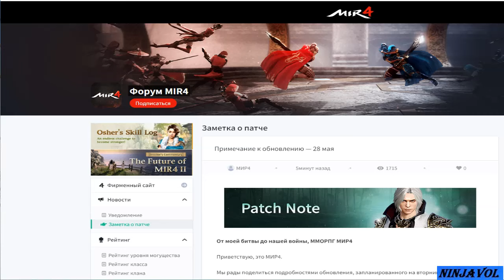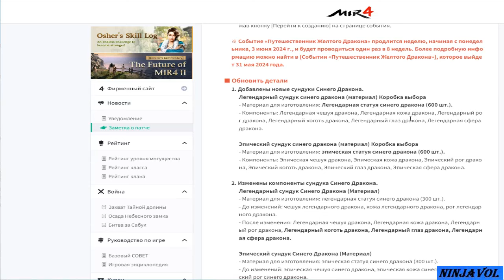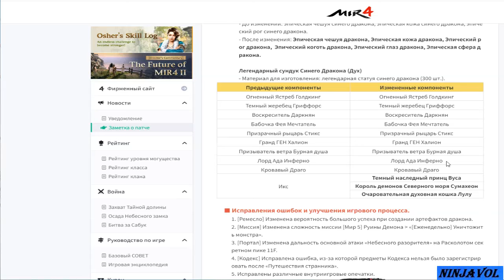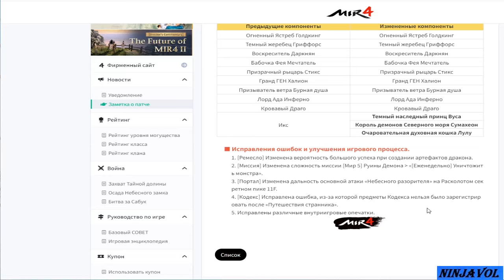Мир 4 - Заметки к патчу 28.05.24